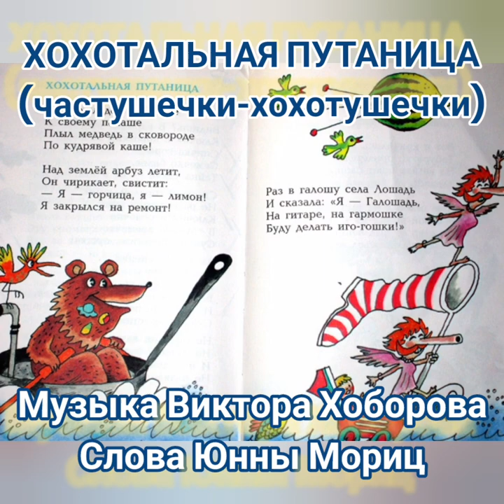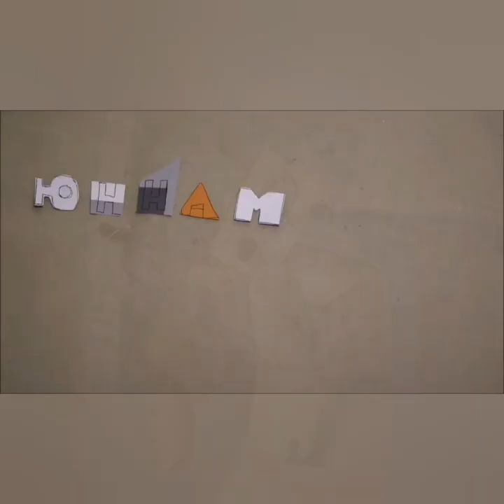ХОХОТАЛЬНАЯ ПУТАНИЦА (частушечки-хохотушечки) - Музыка Виктора Хоборова, слова Юнны Мориц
Demoversia.

Юнна Мориц
ХОХОТАЛЬНАЯ ПУТАНИЦА
(частушечки-хохотушечки)

С мармеладом в бороде
К своему папаше
Плыл медведь в сковороде
По кудрявой каше!
Над землёй арбуз летит,
Он чирикает, свистит:
Я – горчица, я – лимон!
Я закрылся на ремонт!

Раз в галошу села Лошадь
И сказала: – Я – Галошадь,
На гитаре, на гармошке
Буду делать иго-гошки!
Ям-тирьям-тирьям, в коляске
Две усатых Свистопляски
Босиком, бегом-бегом
Ловят ветер сапогом!

Вот и кончились метели,
Табуретки прилетели,
На ветвях поют слоны,–
Здравствуй, первый день весны!
Вышла мода из комода,
Моде – сто четыре года,
У неё на голове
Огород и бочка мёда!

Шла оглобля на танцульки
В новой шляпе из кастрюльки.
Кавалер её был веник,
Он из шляпы съел вареник!
Кот напился валерьянки,
Хулиганить стал по пьянке,
И за то, что лез к мышам,
Получил он по ушам!

Жил-был козлик у бабули,
Волк сварил его в кастрюле,
Козлик вышел молодцом,
Слопал волка с огурцом!
Пароход плывёт в компоте,
Летом он живёт у тёти,
Красит яйца и забор,
Огурец и помидор.

По реке бежит буфет,
В нём лежит Большой Секрет,
Он снимается в кино,
Всем понравится оно!